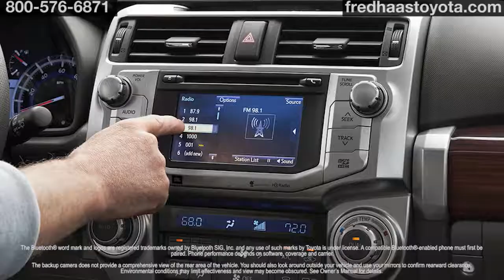2018 Toyota 4Runner Fred Haas Toyota World Spring TX TX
Fred Haas Toyota World Feature Video
20400 Interstate 45 North
Spring TX TX, 77373